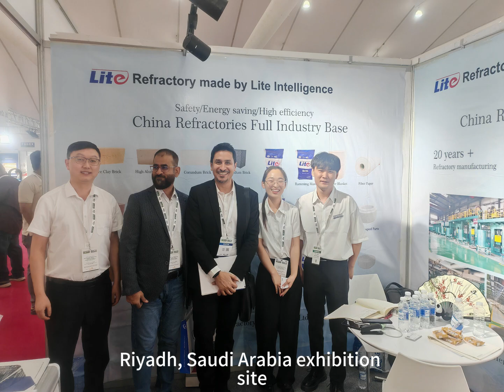October 2024 Exhibition in Riyadh, Saudi Arabia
The real-time situation of the exhibition in Riyadh, Saudi Arabia in October 2024.